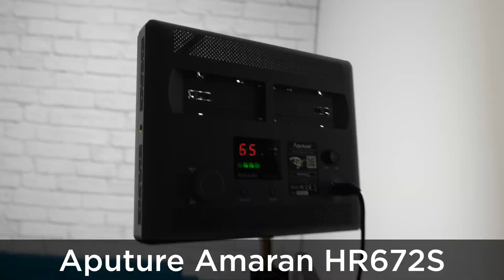Matériel pour un studio vidéo pro : son, lumière, caméra...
J'explique ma démarche et les choix de caméra, matériel audio, éclairage, etc. que j'ai fait pour monter le nouveau studio de la chaine Ecranlarge.
🔻 Plus d'infos 🔻

Si vous souhaitez que je vous accompagne dans la création ou l'amélioration de votre studio de production vidéo, contactez moi (onglet "à propos") et je vous aiderai à atteindre vos objectifs !

📷 La matériel cité dans la vidéo :
○ X-T3 + 18-55
○ MICRO Rode SmartLavPlus
○ Panneau LED Aputure Amaran HR672S
○ Panneau LED Yongnuo YN-600L II
○ Enregistreur Zoom H6